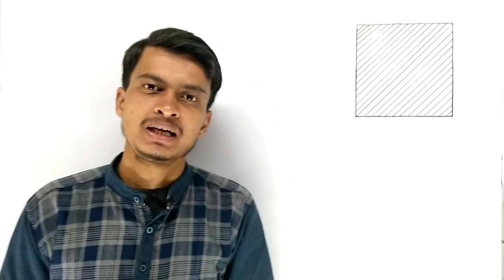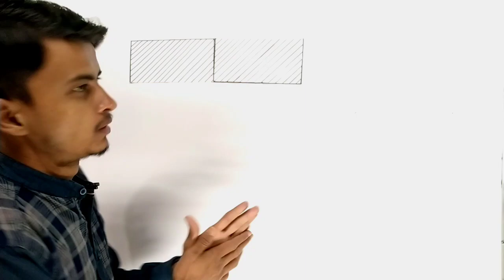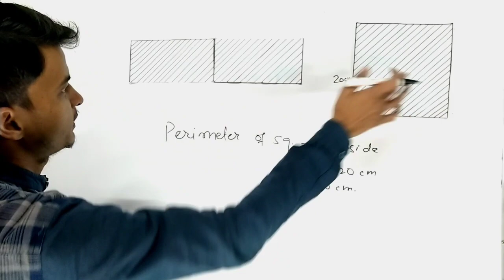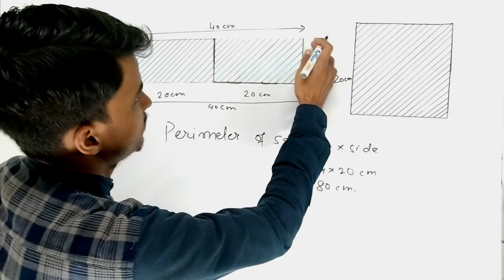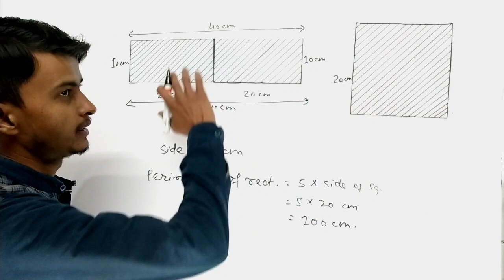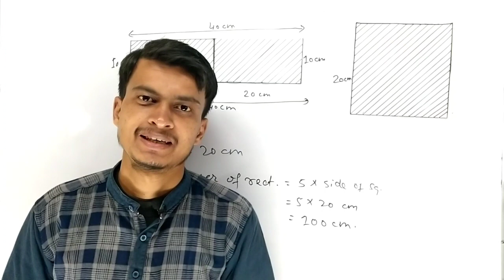The relation between the perimeter of square and rectangle । Perimeter of rectangle and square ।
Learnabout an Amazing Trick to find the perimeter of rectangle । Find the perimeter of new rectangle.
Learn how to find the perimeter by a simple method.

Find the area of the shaded region । What is the area of the shaded part । In Hindi

What is the value of x । Find the value of ‘x’ । Method to find the value of ‘x’ ।